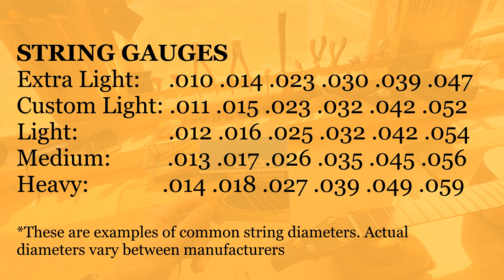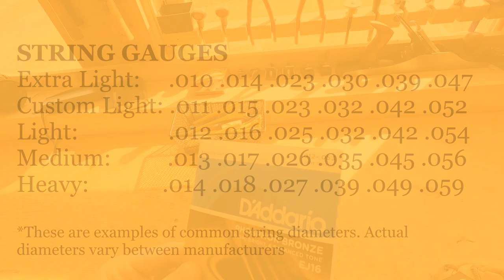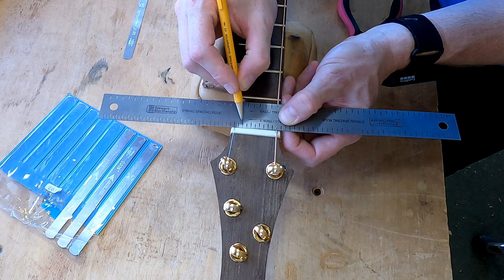Nut Slotting Masterclass | Guitar #86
In this episode of DIY Guitar Making, I demonstrate my process for cutting the nut slots.

🔴 Register for an 9 day Hands-On Guitar Building Workshop in Bernville, Pennsylvania